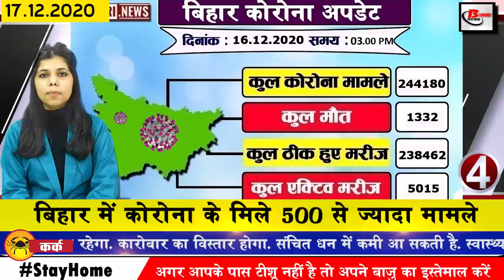Daily Bihar News of Nitish Kumar,DLED,Corona in Bihar,Patna Metro,Bhagalpur,Sitamarhi,BSSC,Darbhanga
Get breaking and trending news of Bihar districts in Hindi i.e. 17 December 2020.Info of corona in
Bihar,Patna,Patna,Bhagalpur,Sitamarhi,BSSC,PM Kisan Yojana,patna high court, Darbhanga
For National and International news( NonStop Khanren):

1. Vacancy of Assistant Commandant for Graduate
There have been 25 vacancies in the post of Assistant Commandant (General Duty) in the Indian Coast Guard. These recruitment has been done for SC, ST and OBC category. 5 posts are reserved for SC, 14 posts for ST and 25 for OBC category. The process of online application for these posts will begin on 21 December 2020 The last date for application is 27 December.
2. You will get to see a lot in Panchmukhi temple located in Kusedhi village of Sheikhpura.
3. Now admission in DLED session will be done with old system in Bihar
Important information for candidates who wish to do Diploma in Elementary Education. All government and private teacher training colleges in Bihar will be admitted to the course only under the existing system.
4. More than 500 cases of CoronainBihar
According to the information shared by the Health Department, in the last 24 hours of the last day in Bihar, a total of 565 cases have been reported, after which the number of affected people has increased to 244180. Talking about the affected top 3 districts, 235 new cases have been confirmed in the capital Patna, along with 20 in Bhagalpur and 28 cases have been reported in Sitamarhi.
5. 94000 primary teachers to be reinstated in Bihar soon
Patna High Court has issued an order to complete the restoration process of 94,000 primary teachers in the state soon. Along with this, the court has dismissed the petition of the candidates who passed CTET in December 2019. A single bench of Justice Dr. Anil Upadhyay has clarified that only CTET pass candidates will be involved in the restoration process before 23 November 2019.

6. Admit card of BSSC First Inter Level Main Exam 2014 will be released

7. Ward members will be made to stop ambitious drinking water supply in rural areas

8. Students will be deprived of board examination for non-payment of outstanding fees

9. Today we will talk about Manoj Bajpai in Bihari identity

10. Higher Education Council creates roadmap for Bihar by 2035

11. With the formation of the coaching sector industry in Bihar, 10 lakh people will get employment.

12. Bad weather patterns in Bihar

13. High demand for land for hill and Ranipur mouza for Patnaetro

14. Minister of Nitish Kumar said about the reinstatement of about 6 thousand posts in this government department.

15. Many cities will benefit from Darbhanga Amas Green Field Express Way

16. High Court to set up Bihar State Religious Trust Board

17. Now the government is asking for certificates of educational qualification from teachers after the directions of PatnaHighCourt

18. Sanjay Jaiswal spoke about cabinet expansion

19. pm Due to the movement in the farmer scheme there will be a delay in the payment of the third installment
Under the PMKisanYojana, farmers are paid the amount in three installments, although this amount used to go to everyone's bank account at the time, but there is a possibility of delay in the installment this month.

20. Top JDU leaders from across the country will gather in the capital Patna on 26 and 27 December

21. Today's date is recorded in India's history for several reasons.
In 1398, the Mongol Emperor Timurlang captured Delhi on this day. In 1940, on this day Mahatma Gandhi postponed the individual Satyagraha movement. In 1949 Burma (now Myanmar) recognized communist China. Today in 1971 The third war between India and Pakistan ended and as a result Bangladesh came into existence. The National Football League was launched on this day in 1996.
22. Playing 11 announced for first Test match played between India and Australia
The first Test match of the Test series between India and Australia will be played today. It will be a pink ball test. Virat Kohli will come to India after this Test match. At the same time, before the Day Night Test played in Adelaide, the Indian team declared its playing XI. Virat Kohli, Cheteshwar Pujara, Ajinkya Rahane, Jaspreet Bumrah, Umesh Yadav, Mayank Agarwal, Prithvi Shaw, Wriddhiman Saha, Mohammed Shami, Ravish Chandran Ashwini are in the squad.

24. Transaction started with whastapp
25. Now let us know what were the prices of bullion market and petrol diesel
27. Solar electricity will shine in the government buildings of 534 block of Bihar

So let's move towards today's question, this is something like this according to you whether the decision to give 50000 rupees to the students for graduation in the cabinet meeting of Chief Minister Nitish Kumar is correct or not.